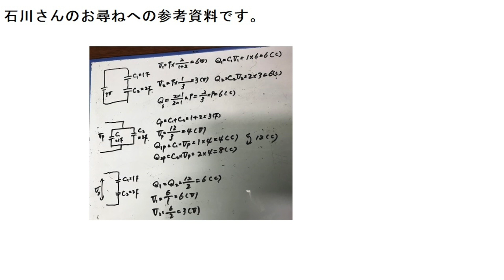石川さんのお尋ねへの参考資料です。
コンデンサの直並列回路の考え方の説明です。